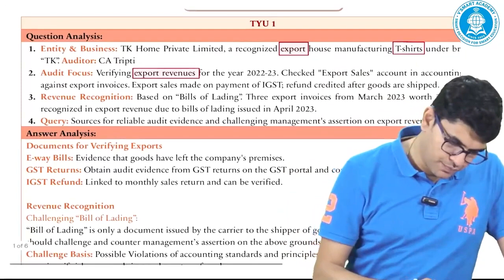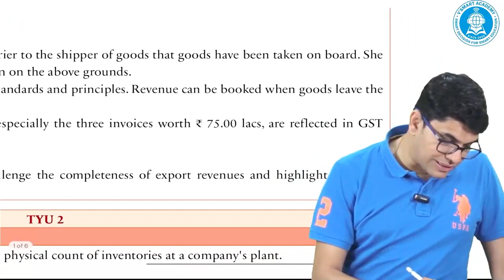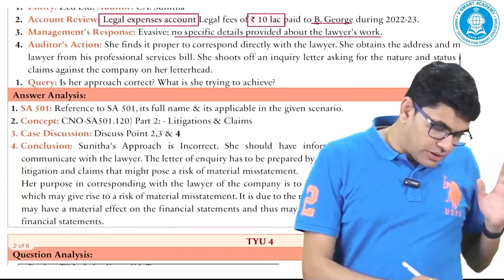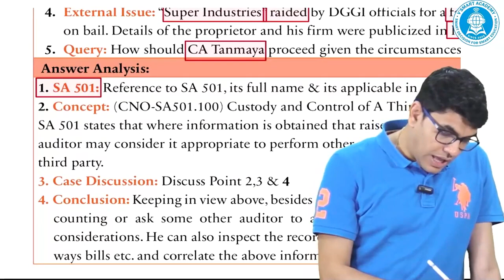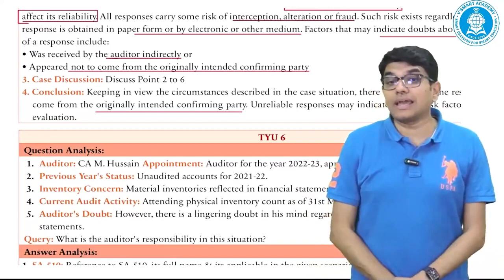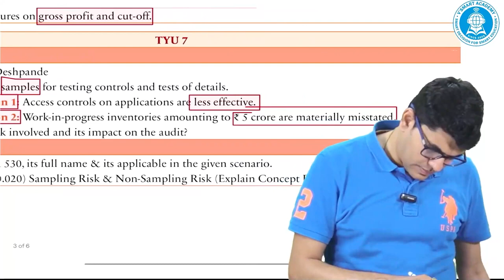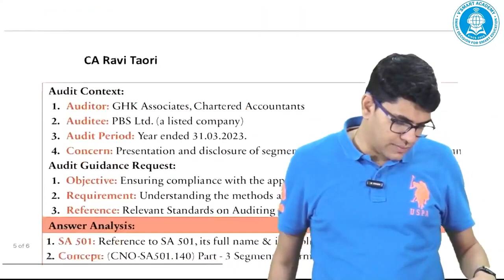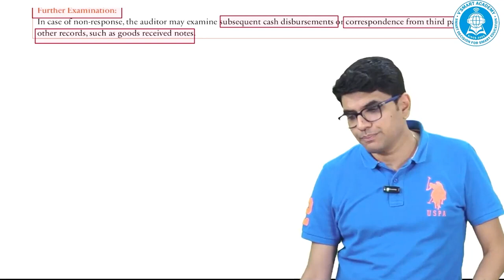Nov 23 & May 24 | ICAI NEW SM Qs | Ch 05 Audit Evidence | CA Ravi Taori